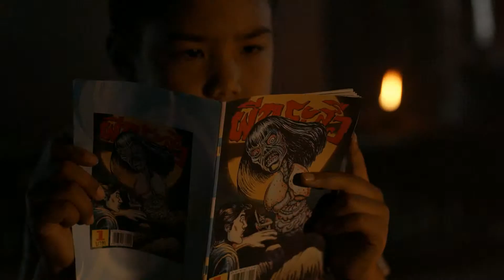TAT 60s Padthai Master 20160116